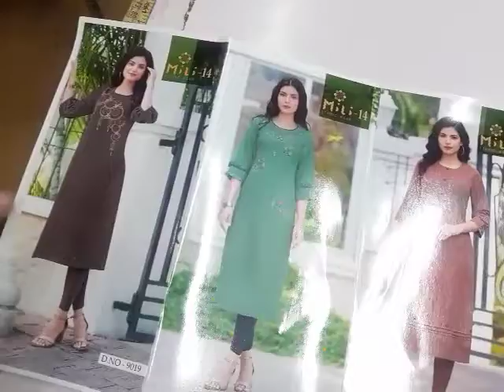DIFFRENT COLOR|| DIFFRENT PRINT KURTIS || ONLY KURTI || AFFORDABLE RANGE || HANDWORK || FABTEX INDIA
**FABRIC DETAILS **

——— MILI-14
          ( only kurti )

TOP- FANCY RAYON WITH HANDWORK AND EMBROIDERY

Chandni  Chowk,
Delhi 110006

Designer Kurti
Kurti Design
Pure Cotton Suit
Jaipuri Suit
Ladies Suit Design
Basic Suit
Dress Material
Cotton Suit
Kurti Market
Long Kurti
Kurti
Stylish Kurti
Sharara Suit
Heavy Dupatta
SuitPure Suit
Nai Sarak
Ladies Suit
Handwork Suit
Latest Suit Design
Designer Wear
Chandni Chowk
Unstitched Suit
Nai Sarak
Designer Suit
Ladies Suit
Hand Work Ladies Suit
Heavy Suit
Eid Collection
Sharara Design
Sharara
Bourtique Suit
Catalogue Suit
Long Suit
Fancy Suit
Sasti Kurti
Suit
KurtiCotton
Gown Kurti
Long Gown
ladies suit
pakistani suit
chandni chowk
ladies suit
chandni chowk
kurta dupatta
Design
suit piece
suit piece
fancy suit
Cotton suit
Fancy suit
Cotton suit
Boutique collection
Cheapest suit market
Cotton suit
Fancy suit
Stylish suit
Long designer suit
Bridal suit
Latest Fashion
latest Designs and patterns of Dresses
Anarkali Suits
Sarees
Kurtis
Salwar Suits Women Salwar
Designer Suits
Salwar Kameez